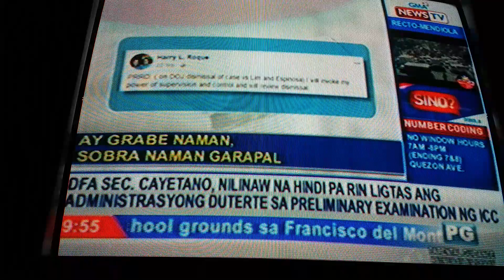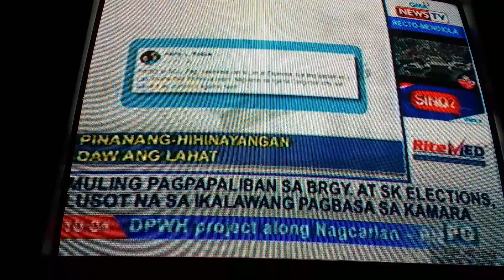DZBB JENG-JENG AND BALITAWIT ON ICC, DRUG-PERSONALITIES AND SEC. AGUIRRE